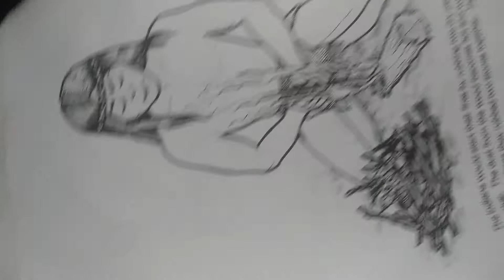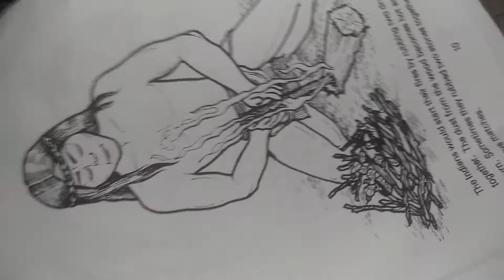canada rap 2